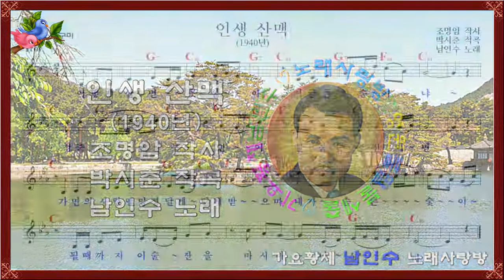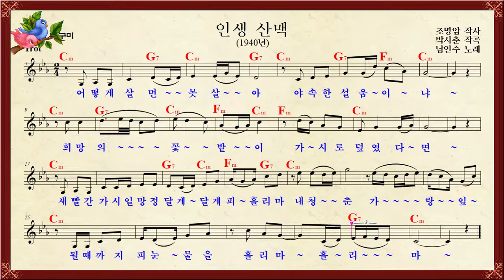㉳🎹인생산맥1940년 [남인수.Nam In Soo]바구미 올갠연주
인생 산맥(人生山脈)1940년8월.
남인수 노래
조명암 작사.박시춘 작곡
1.
어떻게 살면 못살아 서글픈 한숨이냐
청춘의 무덤이 불 붙는 술잔이면
가면의 사랑일망정 달게달게 받으마
내 가슴 뜬 숯이 될때까지
이 술잔을 마시마 마시마
2.
어떻게 살면 못살아 애달픈 눈물이냐
사랑의 향복이 원망의 이별이면
허무한 웃음일 망정 달게달게 웃으마
내 목숨 초개나 다름없이
네 가슴을 떠나마 떠나마
3.
어떻게 살면 못살아 야속한 설움이냐
희망의 꽃밭이 가시로 덮혔다면
새빨간 가시일 망정 달게달게 피 흘리마
내 청춘 가랑잎 될때까지
피 눈물을 흘리마 흘리마
ㅡ
ㅡ바구미:악보채보.영상.미디연주ㅡ

※진주진양 노래 91곡 악보채보 보유※